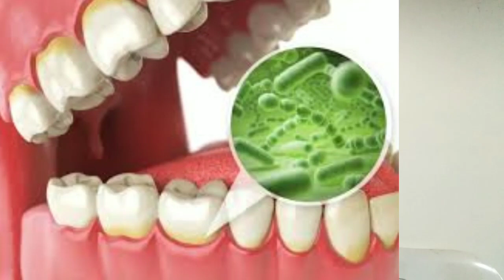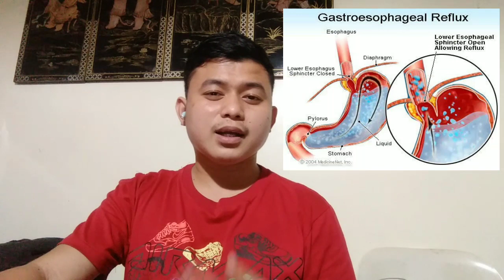SOLUSYON AT GAMOT SA BAD BREATH.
The Medical information contained in this section is not intended for treatment or prescription. it is used to complement,not replace,the communication between a patient and their physician. if you have a medical emergency , call your doctor or go to the hospital immediately.